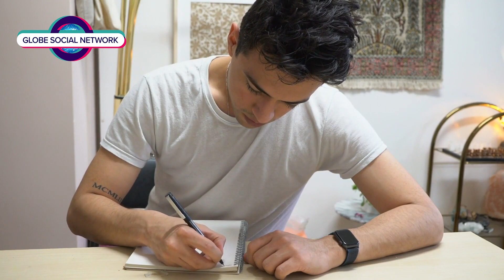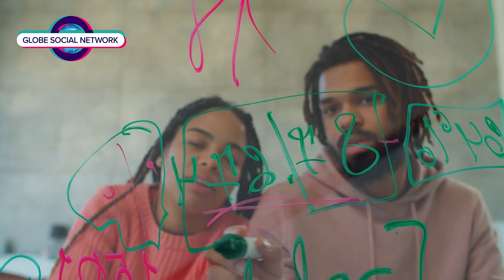Go out and change the world. The more you study, the more you should have.